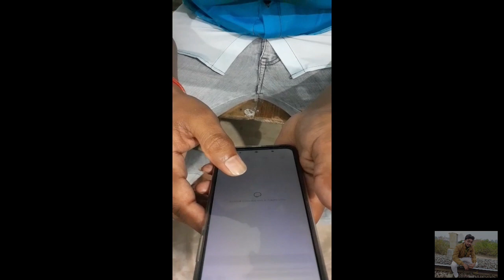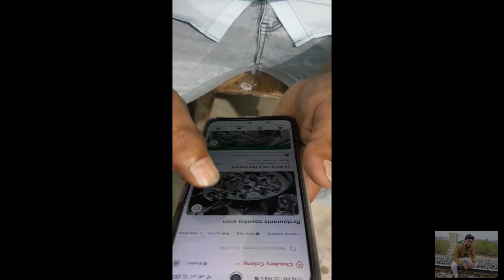||Jab pahli bar kiya pizza 🍕 order to dekhiye kya hua | पहली बार किया पिज्जा order | maja aa gaya ||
|| Jab pahli bar kiya pizza 🍕 order to
dekhiye kya hua
| पहली बार किया पिज्जा order | maja aa gaya ||
Gareeb ghar ke ladko ne kiya Pizza order#
# gareeb ne khaya Pizza 🍕
Pizza ka reaction video
Pizza kaisa hota hai

Funny Pizza comedy video

     If you enjoying😅😅 this video to like kar do phir 😀😀

             aishe hi aur videos ke liye